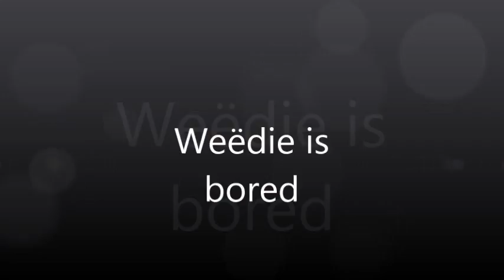WEEDIE IS BORED